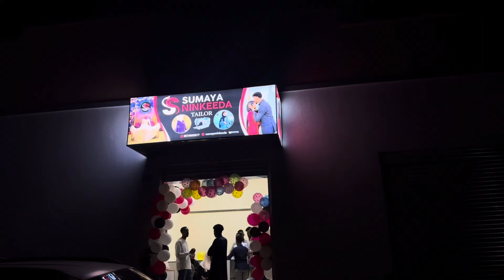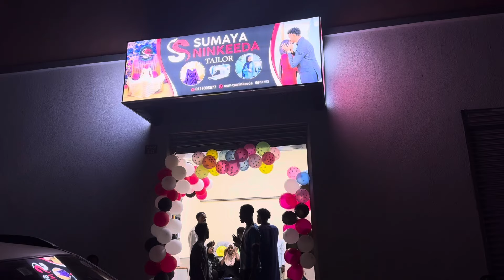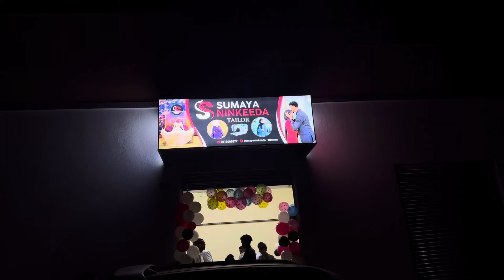XARIG JARKII SUMAYA NINKEEDA TAILOR // DAARUSALAM